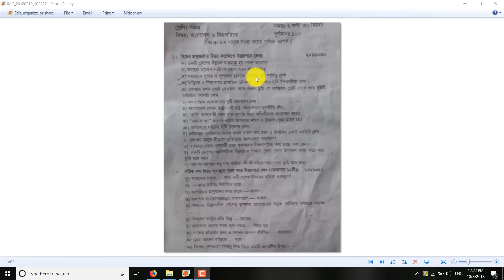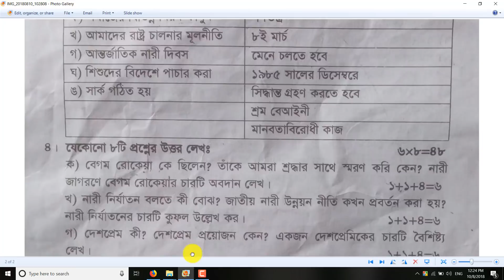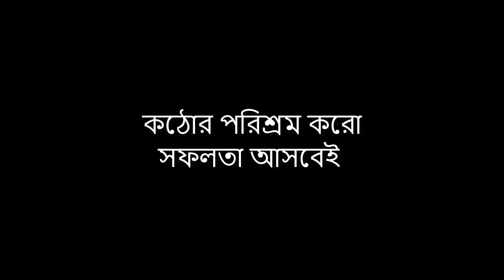PSC - Bangladesh o Bishoporichoy Suggestion-(1) || পি.এস.সি (বাংলাদেশ ও বিশ্বপরিচয় সাজেশন)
Bangladesh o Bishoporichoy Suggestion,PSC - Bangladesh o Bishoporichoy Suggestion-(2018)english lesson,basic grammar,English Tutorial,how to learn,education,lesson,খান মেথড,ইংলিশ\/ ইংরেজি শিখুন,motivational video,পঞ্চম শ্রেণির মডেল প্রশ্ন,PEC English,PSC question-2018,PSC English Question-2018\\,পি.এস.সি-২০১৮,ইংরেজি
পি.এস.সি. সাজেশন,
পি.এস.সি.গণিত সাজেশন,
পি.এস.সি.গণিত সাজেশন--২০১৮,
পি.এস.সি. সাজেশন-২০১৮
পি.এস.সি. ঢাকা বোড সাজেশন-২০১৮,
PSC Suggestion,
PSC Suggestion-2018,
PSC Math Suggestion-2018,
PSC Gonit Suggestion-2018,
PSC Exclusive Suggestion-2018,
PSC prosno fash-2018,
PSC প্রশ্ন ফাঁস-2018,
SSC Suggestion-2018,
My Math Solution,
Edutube